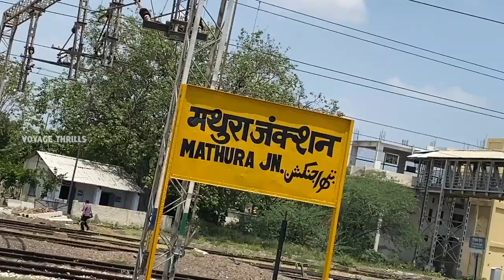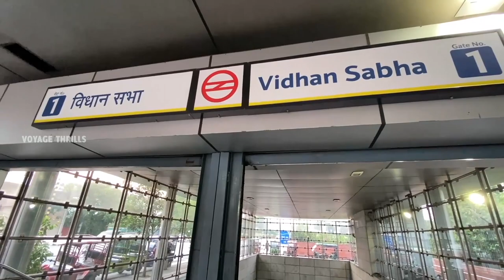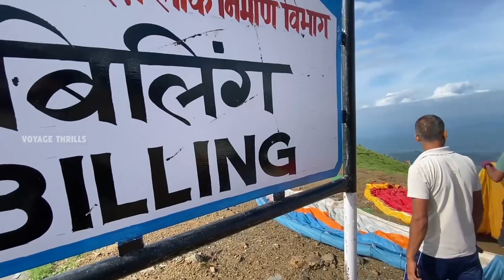Jumped from 8500ft BIR BILLING - Asia's 2nd ParaGliding spot - TRAVEL VIDEO| HIMACHAL PRADESH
Special Thanks to our friends, family and the peoples who support in our walk.

Bir is a rural village located in the west of Joginder Nagar Valley in the state of Himachal Pradesh in northern India. It is also the location of the Bir Tibetan Colony, founded in the early 1960's as a settlement for Tibetan refugees after the 1959 Tibetan uprising.